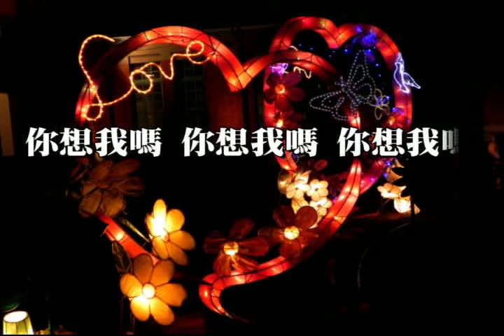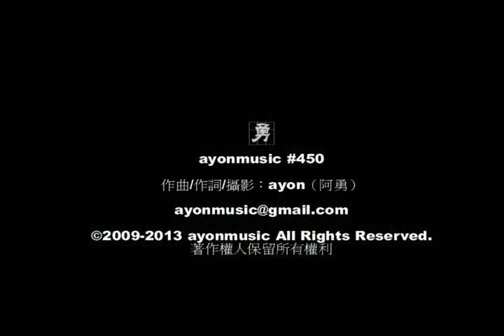今夜你想我嗎（演奏）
今夜你想我嗎 作詞/作曲：ayon（阿勇）

 你想我嗎 你想我嗎 你想我嗎
 輾轉反側 不能止息

 還要我嗎 還愛我嗎 還疼我嗎
 今夜的我 全屬於你

 今夜你想我嗎 輕聲地問問你
 今夜你想我嗎 無言的冷空氣
 今夜你想我嗎 周遭一片孤寂